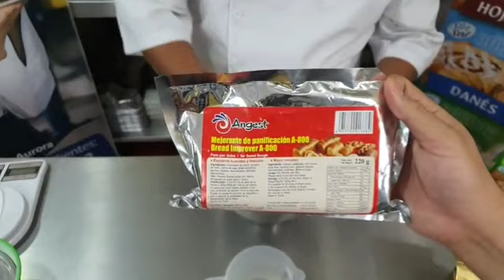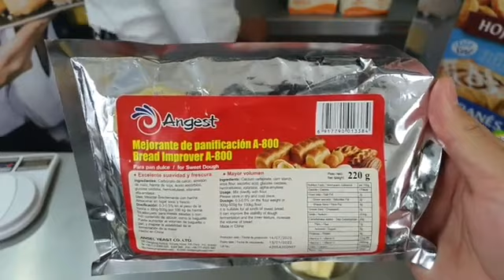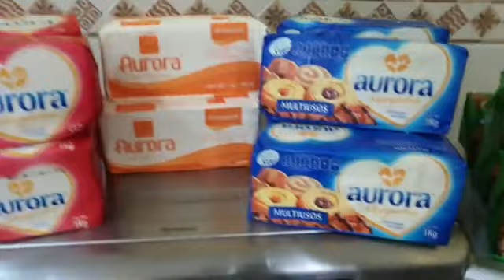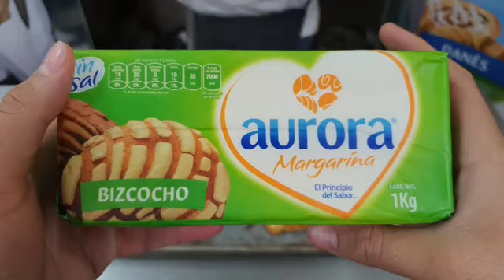Curso, Pan de muerto desde cero